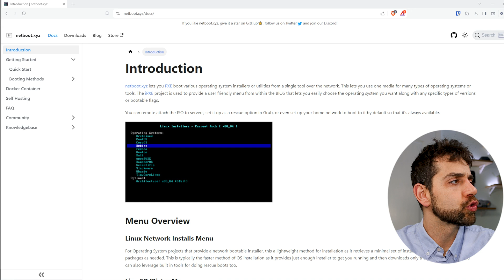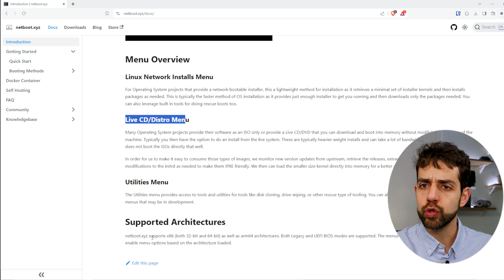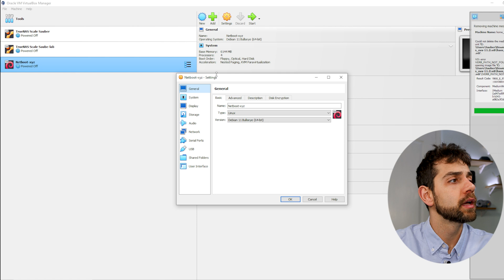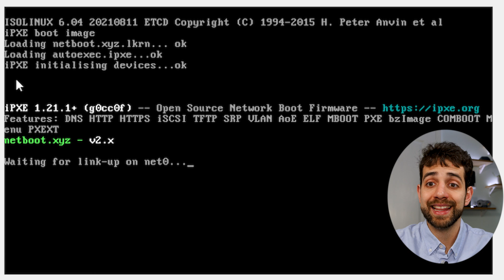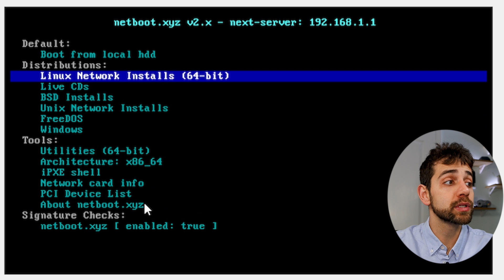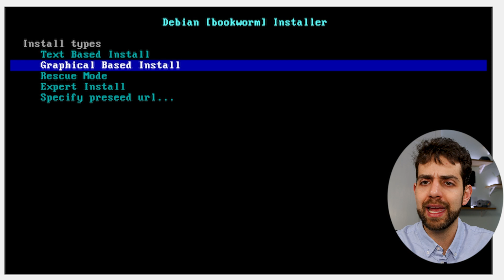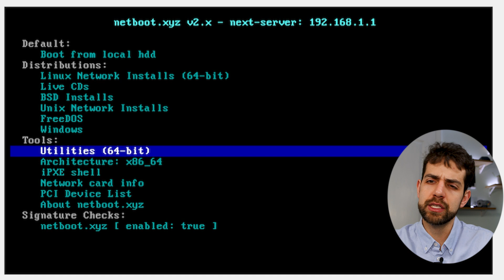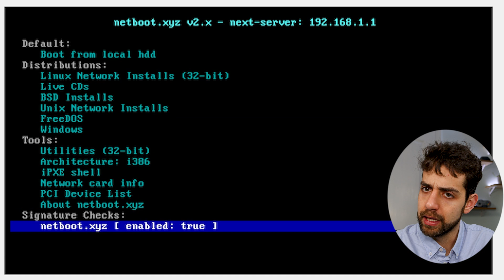For any system, you only need a USB stick with Netboot.xyx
In this video I'll show you how NetBoot.xyz works. With this tool on your USB stick, you can install any operating system, and have several tools available for you to reinstall, recover, and scan your system.

It's always good to know what needs to be improved.

It will change to a ringing bell to indicate that you have chosen to receive all notifications.